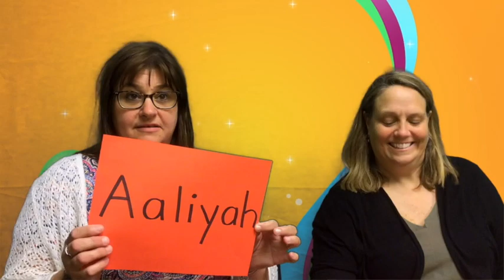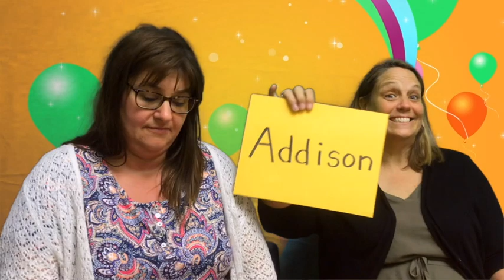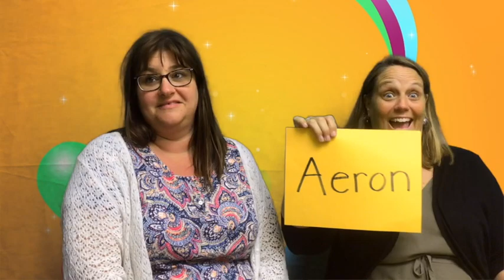Gator News 6/13/19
WJG Gator News